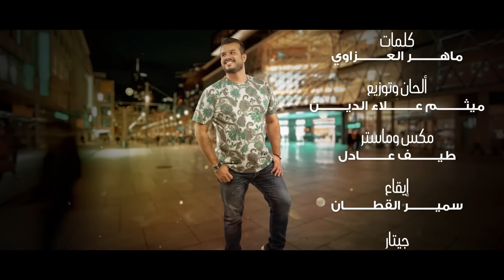فيصل عبدالكريم - اتوكل (حصرياً) | 2019 | Faisal Abdulkareem - Etwakal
فيصل عبدالكريم - اتوكل (حصرياً) | 2019
Faisal Abdulkareem - Etwakal (Exclusive) | 2019

اتوكل 💔
غناء فيصل عبدالكريم
كلمات : ماهر العزاوي
الحان وتوزيع : ميثم علاءالدين
ايقاع : سمير القطان
جيتار : روكيت
عود : صادق جعفر
قانون : حسن فالح
ناي : وسام خصاف
كورال : شباب الامارات
مكس و ماستر : طيف عادل

انتاج : جديد ميوزك
 توزيع :- شركة قنوات

كلمات الأغنية

تريد تطلع من حياتي
والله هذا اجمل خبر
شمنتظر ماتخف رجلك
بظهرك ارد اشمر حجر
وأبد.. اي خط رجعة ماكو
بحبك قليبي انكسر 💔

يلا حبيبي اتوكل
اهجرني وابعد اقبل
ذاك الدرب صدقني
دليك لو ما تندل!

كل عقلك اتوسل بيك؟
حلمان هاي انتا شبيك؟!
لا حبي انتا الغلطان
مو نفسه تطبعي تبدل!

صرت اعرف شلون انسى
وعل يقسي وياي اقسى
والرادني للونسه
من هسه خل يتفضل 🚶‍♂

 ويلا حبيبي بره
انته عشرتك مره
ماريد اشوفك اصلا
وانتهه حبك وانمل

اتفارگني ممنون اني
انته شخص اناني
اتمنه منك اخلص
وياك حالي اتبهذل

متفيدني ولا افيدك
والفرگه هاي امن ايدك
وبالتعب الله ايزيدك
لاتبچي لا تتوسل

يلا حبيبي امشي 🚶‍♂
ما الك يمي كلشي
وانته تره مو فدشي
خاطر لحبك انذل

يلا مع السلامه
تستاهل الندامه
ضل احترگ واتعذب
يل چنت يمي مدلل

حبيتك وماخنتك
وكبرتك اني وصنتك
وماقدرت نعمتك
دائما بالحب تفشل